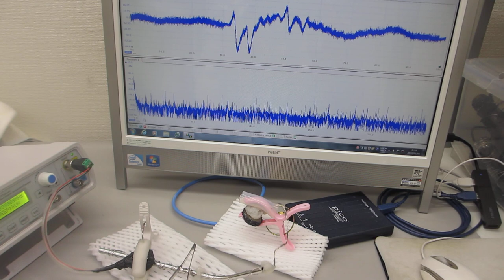基礎実験ーー超音波プローブの伝搬特性テストーー（超音波システム研究所）